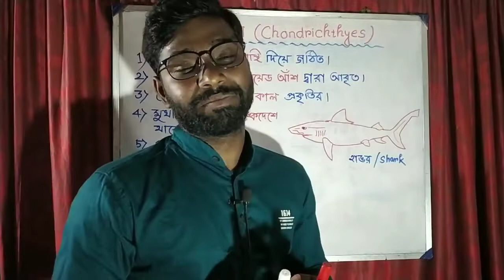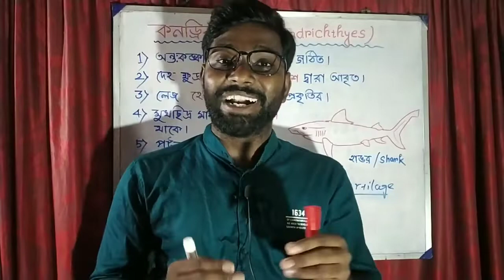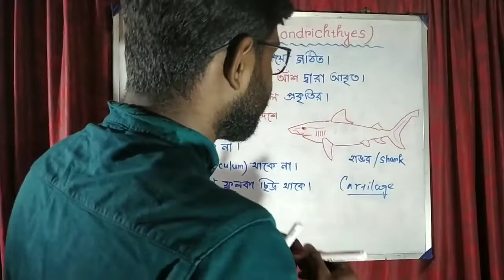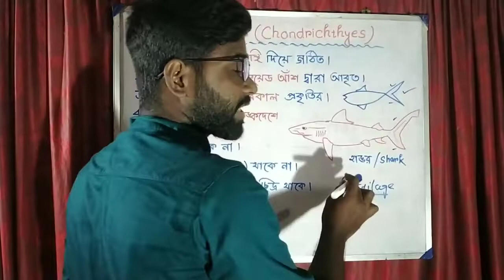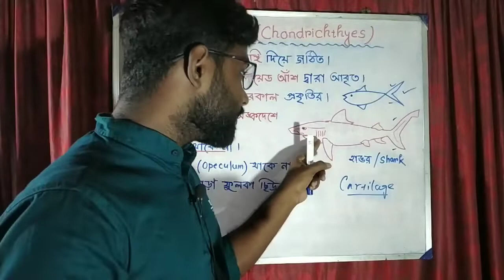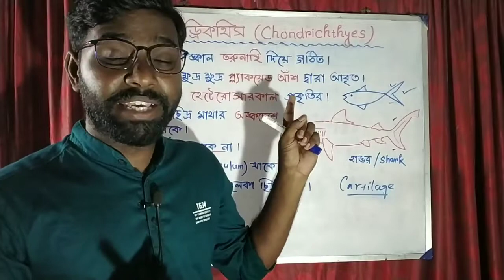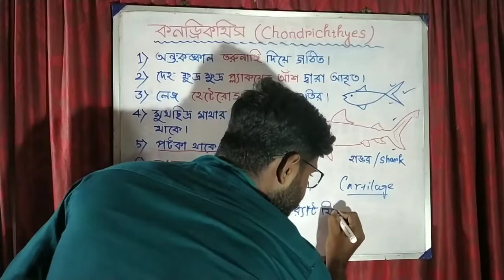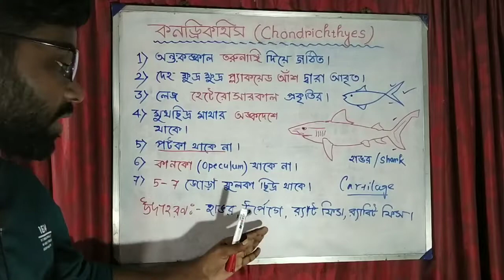Chondrichthyes | শ্রেণী কনড্রিকথিস | Class-Chondrichthyes | Cartilaginous fishes | VIGYAN SHIKSHA